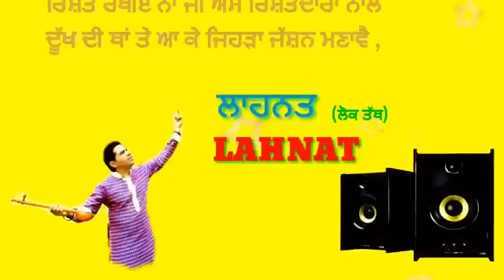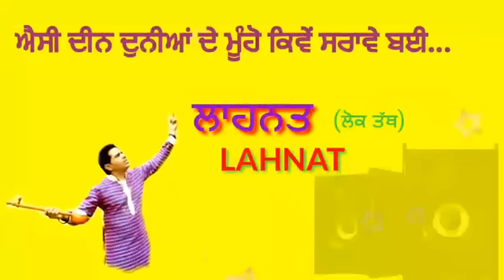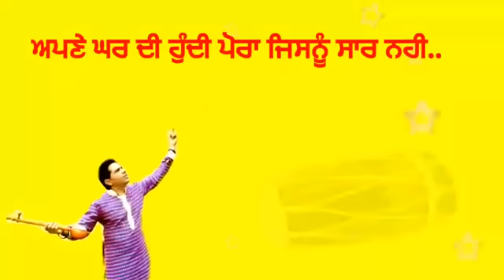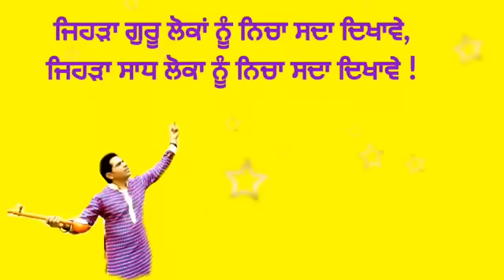Lahnat | ਲਾਹਣਤ | Lyrical Song | Didar Darwesh | Latest Punjabi Song | Yamin Records | Raman Siahar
Title : Lahnat  ( ਲਾਹਣਤ )
Singer : Didar Darwesh
Lyricst : Raman Siahar
Label : Yamin Records
Digital Music Promotion Co.